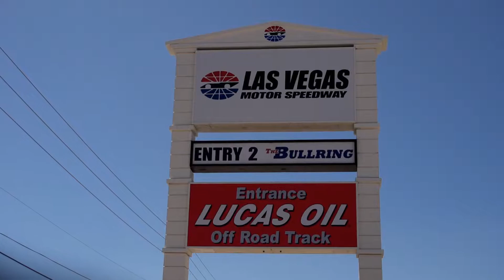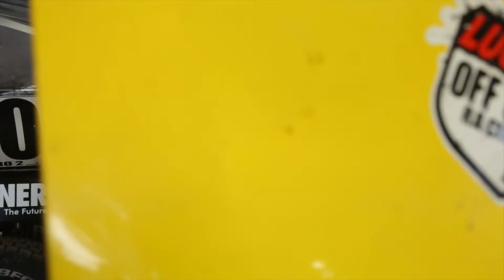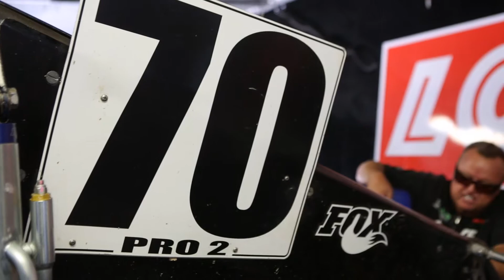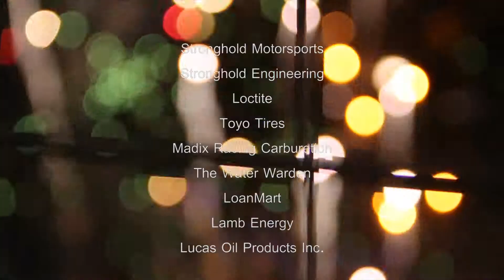Stronghold Motorsports LOORRS Las Vegas Rounds 13 & 14 2013